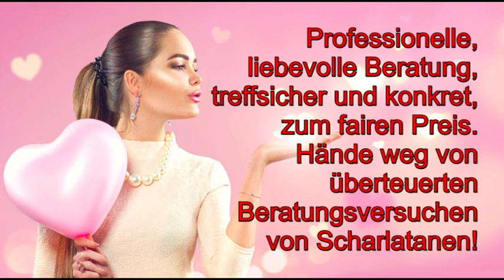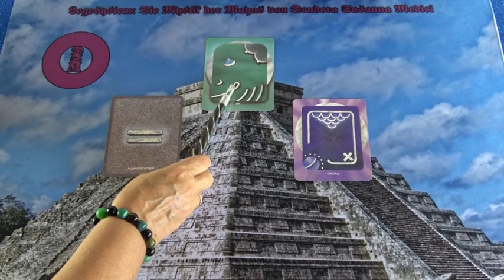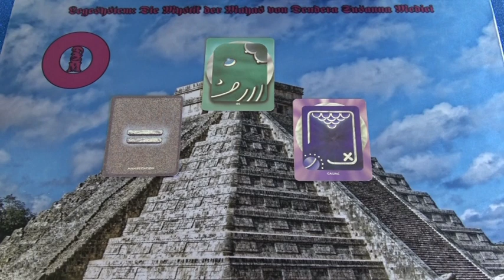Maya Kalender: 07.06.2019 Krafttier Schildkröte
Hotline:
Meine 5 Kanäle:
Venezianisches Liebesorakel
Orientalisches Liebesorakel
Meisterin des Kartenlegens
Nofretete's Offenbarungen
Fernöstliches Liebesorakel
Bild: shutterstock/Subbotina Anna/Hemant Singh